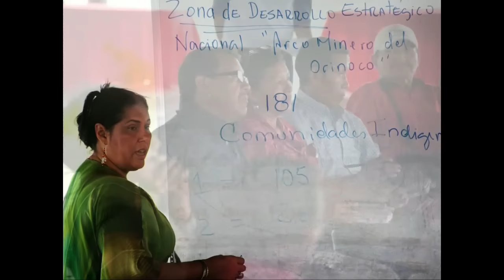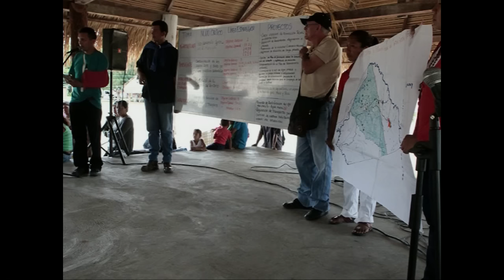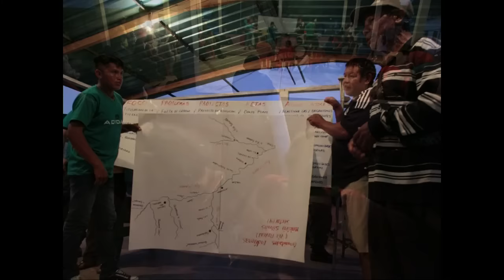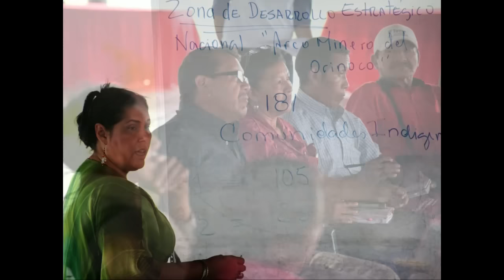Venezuela: “Arco Minero del Orinoco”